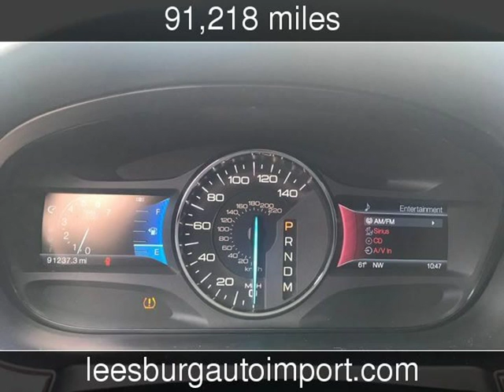2012 Ford Edge Limited Used Cars - Leesburg,Virginia - 2018-11-02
See more details about this used car This 2012 Ford Edge Limited with 91,218 miles is for sale at Leesburg Auto Import.